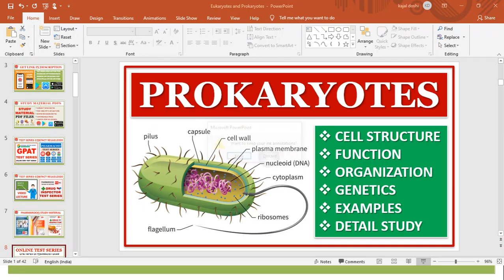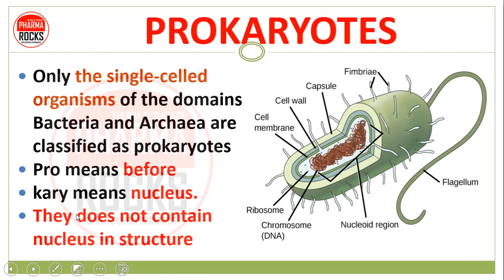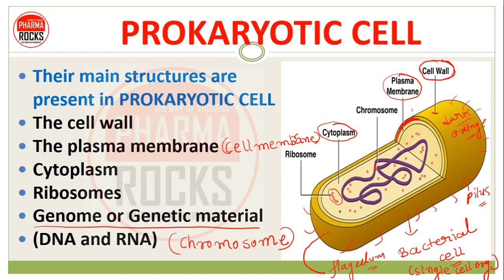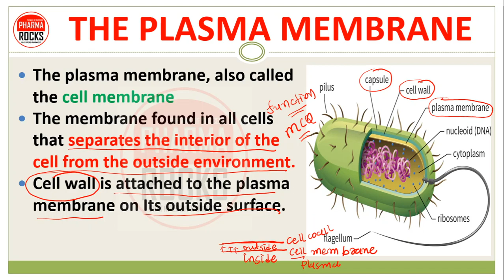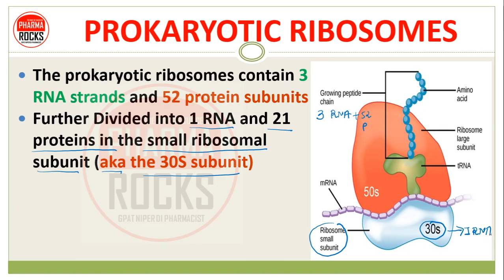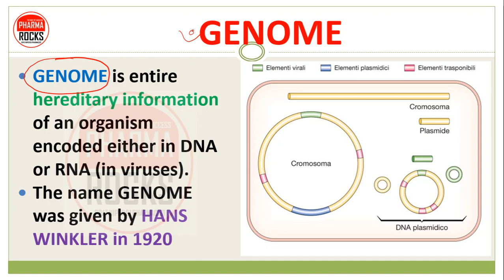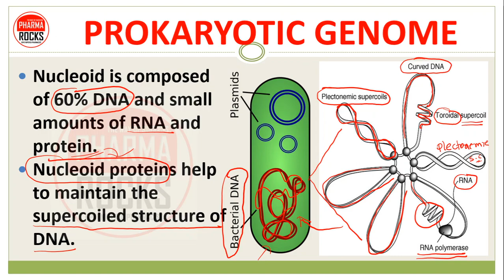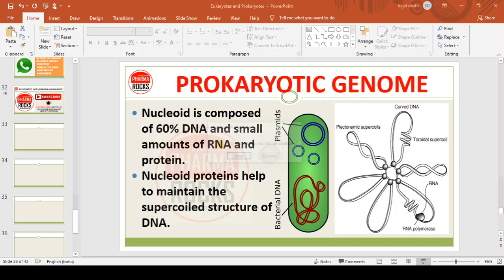PROKARYOTES | PROKARYOTIC CELL STRUCTURE | FUNCTION | ORGANIZATION | GENETIC MATERIAL | DETAIL STUDY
📚 STUDY MATERIAL
👨🏼‍🏫 VIDEO LECTURE
📊 TEST SERIES

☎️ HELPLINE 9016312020